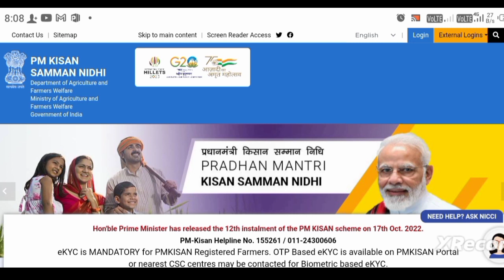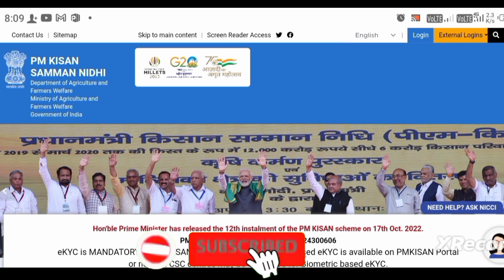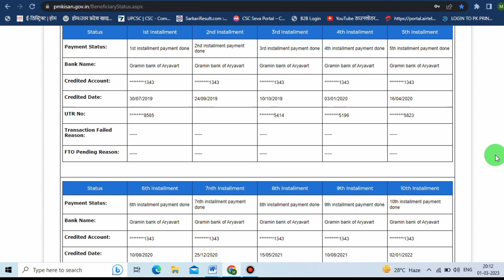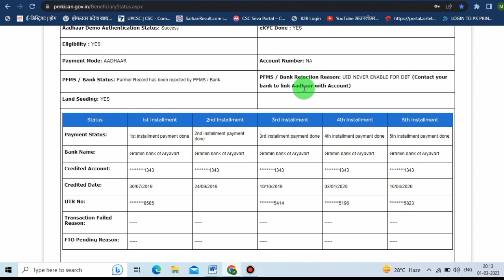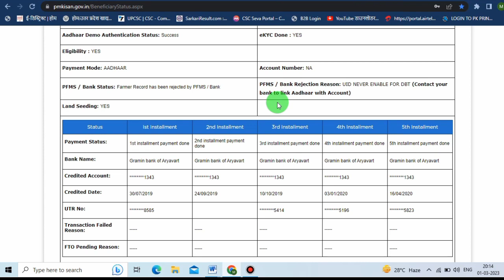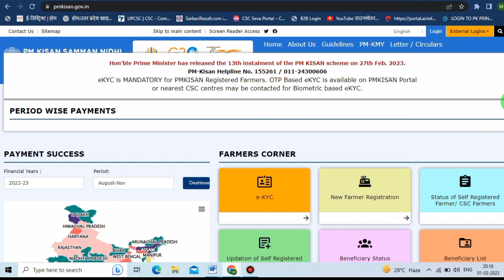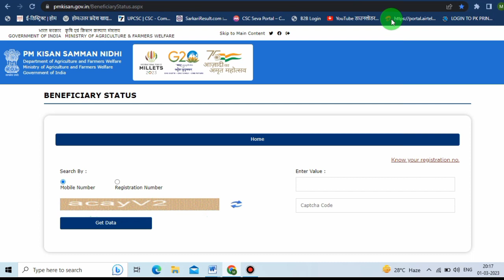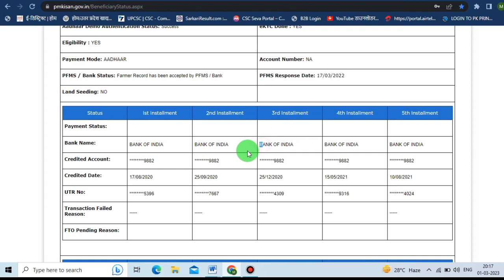जिन का अभी तक नही आया 12वीं 13वीं किस्त जल्दी कर लो ये काम, 13vin kist ka paisa kase dekhe mobile se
pm kisan nidhi yojna 2023
13th installment of pm kisan
pm kisan13th installment
pm kisan 13vin kist ka paisa kaise dekhe
pm kisan 13vin kist ka paisa kaise check kare
pm kisan13vin kist ka paisa nahi aaya kya kare
12vin kist ka paisa nahi aaya kya kare
13vin kist ka paisa kaise aayega
13vin kist ka paisa kaise mgaye
13th installment check
pm kisan ruki hui kist kaise aayegi
pm kisan yojna online form 2023